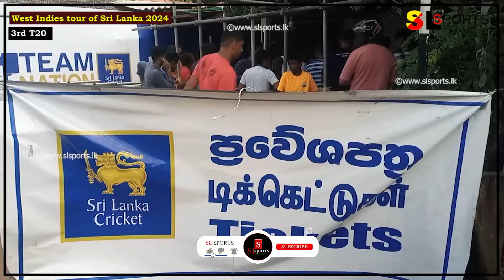සිංහයින්ගේ තීරණාත්මක අවසන් තරගය / දඹුල්ලට සුපිරි සෙනගක් I ශ්‍රී ලංකා ක්‍රිකට් කරපු වැඩේ මරු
ඔබේ ක්‍රීඩා තොරතුරු අපිට කියන්න - 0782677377